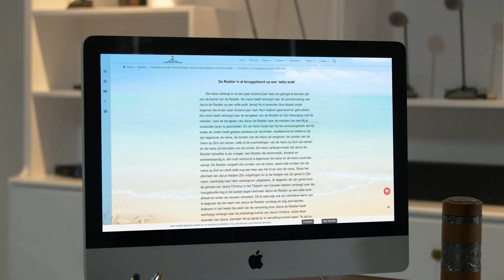Christelijke film ‘Dodelijke onwetendheid’ (Trailer)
Zheng Mu’en is medewerker van een Chinese christelijke kerk in de VS, heeft vele jaren in de Heer geloofd en enthousiast werkt hij en put hij zich uit voor de Heer. Op een dag getuigt zijn tante dat de Heer Jezus is teruggekeerd om de waarheid uit te drukken en het werk van het oordelen over en reinigen van de mens in de laatste dagen uit te voeren. Hij is opgewonden door dit nieuws. Nadat hij het woord van Almachtige God heeft gelezen en de films en video’s van De Kerk van Almachtige God heeft bekeken, weet Zheng Mu’en in zijn hart dat de woorden van Almachtige God de waarheid zijn en dat Almachtige God heel goed de terugkeer van de Heer Jezus kan zijn, dus begint hij met zijn broeders en zusters het werk van God in de laatste dagen te bestuderen. Maar als voorganger Ma, de leider van zijn kerk, dit ontdekt, probeert hij keer op keer tussenbeide te komen en Zheng Mu’en tegen te houden. Hij laat Zheng Mu’en een propagandavideo zien van de Chinese regering, waarin Bliksem uit het oosten wordt belasterd en veroordeeld, in een poging Zheng Mu’en af te brengen van zijn onderzoek van de ware weg en de video verwart hem zeer. Hij ziet duidelijk dat de woorden van Almachtige God de waarheid zijn en de stem van God, dus waarom veroordelen de voorgangers en ouderlingen van de geloofsgemeenschap Almachtige God? Niet alleen weigeren ze zelf te zoeken of te onderzoeken, ze proberen anderen ervan te weerhouden de ware weg te aanvaarden. Waarom is dit? … Zheng Mu’en vreest dat hij wordt misleid en dat hij de verkeerde weg volgt, maar hij vreest ook dat hij zijn kans om opgenomen te worden, verspeelt. Terwijl Zheng Mu’en verward is en in tweestrijd is, toont voorganger Ma hem nog meer negatieve propaganda van de CCP en de geloofsgemeenschap, waardoor hij nog meer twijfels in zijn hart krijgt. Hij besluit naar voorganger Ma te luisteren en zijn onderzoek van de ware weg te staken. Later, nadat hij getuigenissen en uitleg heeft gehoord van getuigen van De Kerk van Almachtige God, begrijpt Zheng Mu’en dat bij het onderzoek naar de ware weg cruciaal is om te bepalen of een weg de waarheid heeft en of wat hij uitdrukt, de stem van God is. Wie veel van de waarheid kan uitdrukken, moet de verschijning van Christus zijn, want alle mensen zijn verdorven en zij kunnen de waarheid nooit uitdrukken. Dat is een onbetwistbaar feit. Wie zich niet concentreert op het horen van Gods stem bij het onderzoeken van de ware weg, maar wacht tot de Heer Jezus op witte wolken nederdaalt, zoals men dat voor zich ziet, zal nooit de verschijning van God verwelkomen. Zheng Mu’en begrijpt uiteindelijk het mysterie van de wijze maagden die Gods stem horen, waar de Heer Jezus over sprak, en besluit niet meer te geloven in de leugens en de absurde theorieën van de Chinese regering en de voorgangers en ouderlingen van de geloofsgemeenschap en hij bevrijdt zich uit de ketenen van zijn religieuze leider. Zheng Mu’en ondervindt aan den lijve hoe moeilijk het is de ware weg te onderzoeken. Zonder onderscheidingsvermogen en zonder zoektocht naar de waarheid is het niet mogelijk de stem van God te horen of om opgenomen te worden voor Gods troon. Men kan dan alleen maar misleid en beheerst worden door Satan en in Satans net sterven, waarmee volledig vervuld wordt wat in de Bijbel staat: “Mijn volk komt om, omdat het gebrek aan kennis heeft” (Hosea 4:6). “Dwazen sterven bij gebrek aan wijsheid” (Spreuken 10:21).